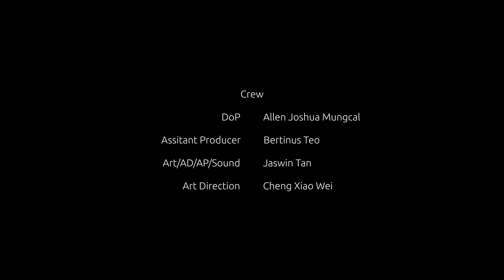新邻居是美女很难 Hard Mode EP0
We are currently targeting to release one episode every 1 to 2 months and your contributions will allow us to produce new episodes faster and better! Members will be credited at the end of every episodes' credit rolls.